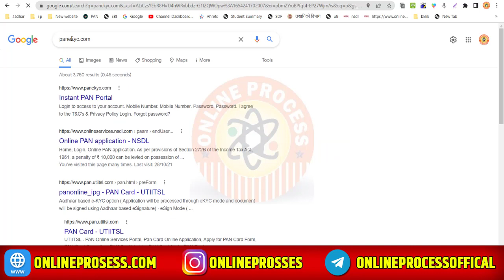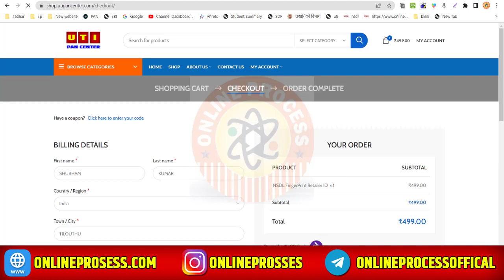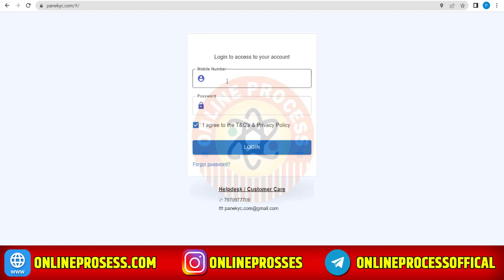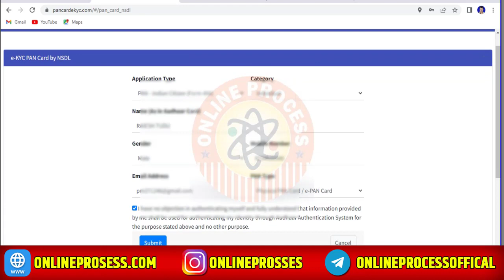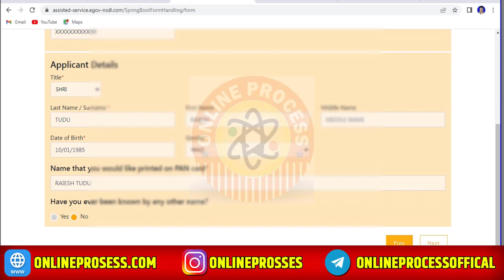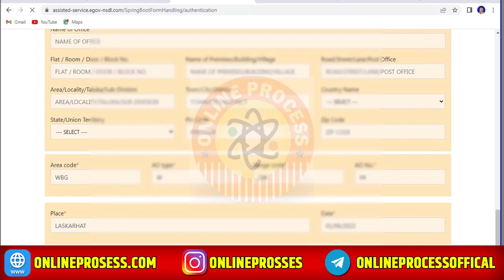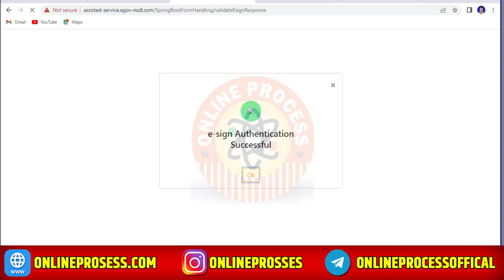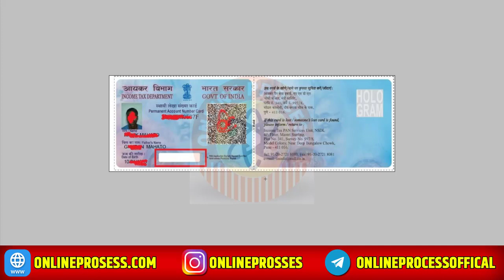fingerprint se pan card kaise banaye 2023 | NSDL Fingerprint Pan Card Kaise Banaye | Online Process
Fingerprint SE Pan Card Kaise Banaye | NSDL Fingerprint Pan Card Kaise Banaye |  How to Apply NSDL Fingerprint Pan Card | fingerprint se pan card kaise banaye 2023

Hii Dosto

                                                    Abort

fingerprint se pan card kaise banaye KE BARE ME.

The video is presenting fingerprint se pan card kaise banaye information but also try to cover the following subject:

One thing I observed when I was researching information on fingerprint se pan card kaise banaye was the lack of appropriate info.
fingerprint se pan card kaise banaye nevertheless is an subject that I know something about. This video therefore should be relevant and of interest to you.
If you would like to discover more concerning nsdl fingerprint pan card I advise you to take a look at our other video clips
If you were trying to find more information about nsdl fingerprint pan card or nsdl finger se pan card kaise banaye did this video help?
Possibly you want to comment listed below and let me understand what else I can assist you with or info on fingerprint se pan card kaise banaye.

fast pan card kaise banaye
fast pan card portal
csc se pan card kaise banaye
csc nsdl pan card apply
csc nsdl pan card
csc se 1 ghante me pan card kaise banaye
csc se nsdl pan card kaise banaye
finger se banaye pan card
csc se digital pan card
how to setting uti pan biometric authentication for mantra
how to clear pan card biometric objection
pan card biometric objection clear
biometric device not connect pan card